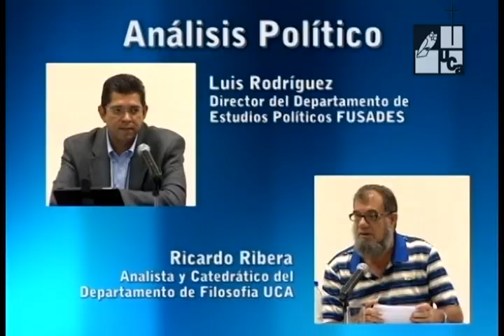Cátedra de Realidad Nacional: Análisis de la gestión presidencial de Funes (2014)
Presentamos un análisis de la gestión presidencial 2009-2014 desde las perspectivas de política, economía y seguridad con profesionales y académicos que establecen aciertos y desaciertos de la pasada administración presidencial.